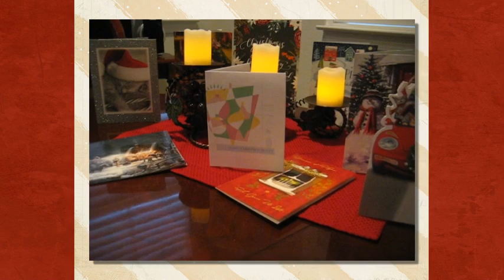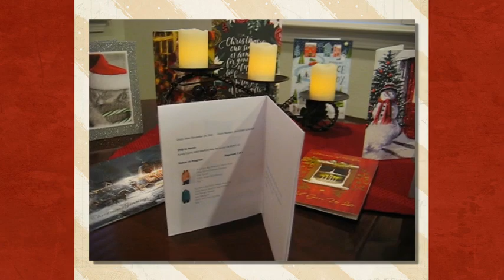Sheffield Garden at The Holidays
After many hours, my Holiday Video is ready. I used ProShow Producer and one of their (discontinued) styles from the Photodex Blog. I'm glad I collected all I could before that content was taken down.